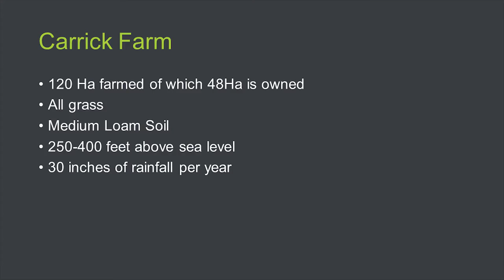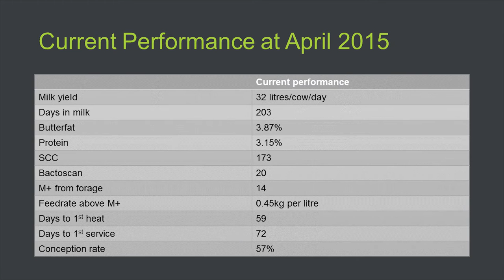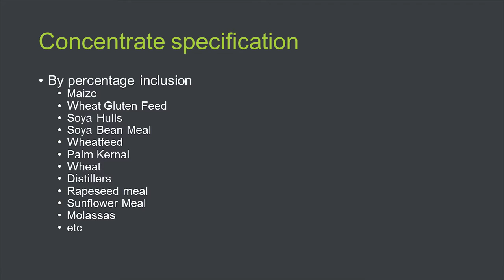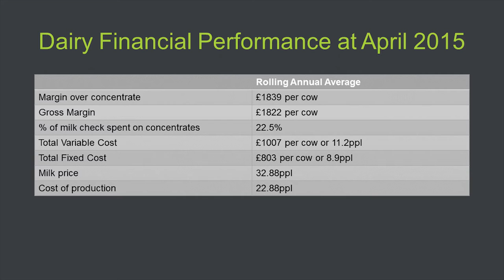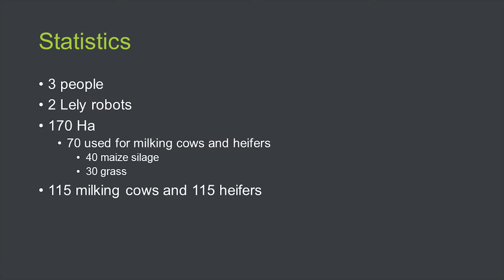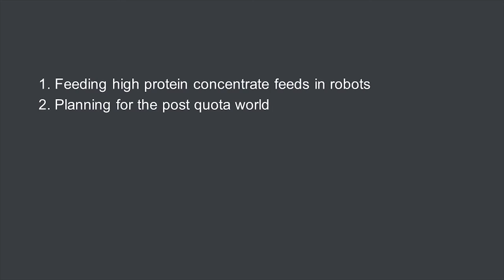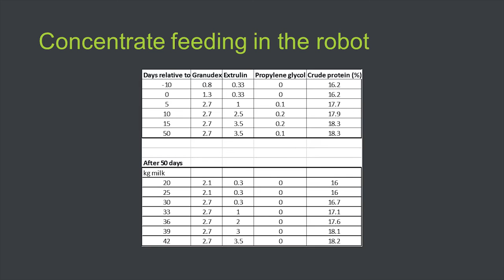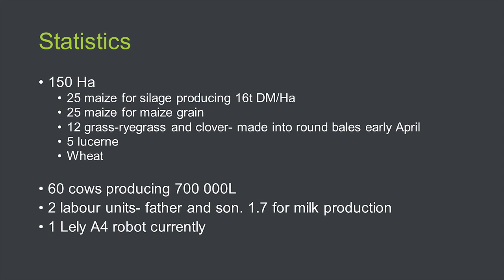Farm Walk Videos: Efficient Grazing in Ireland and Zero Grazing in France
Originally presented at TotalDairy Seminar 2015.